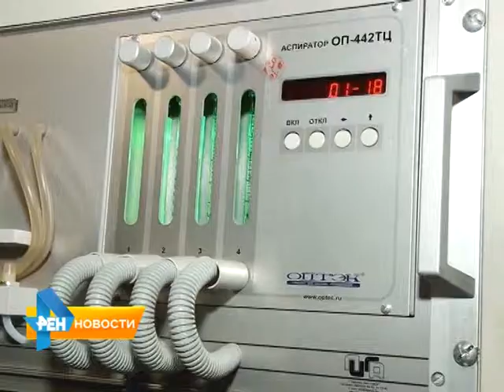Из саратовских родников можно пить воду только после кипячения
И дело совсем не в наличии опасных веществ, а скорее в их отсутствии. После заявления областного Роспортебнадзора о том, что вода из родников опасна, городские экологи решили взять пробы из саратовских источников и дать подробный анализ. Подробнее смотрите в материале от 11 июня 2015 года.